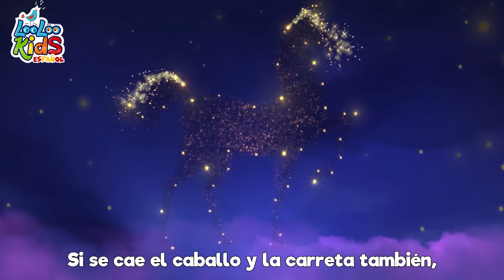Los Pollitos Pio Pio - Canciones Para Niños! - Canciones Infantiles En Español - Dibujos Animados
¡Bienvenidos al canal mágico de canciones para niños! 🌈✨ Aquí encontraréis las más divertidas y tiernas "canciones infantiles" y "rimas de cuna" que harán volar vuestra imaginación a mundos de fantasía y aventura. 🎶🧸

Cada canción está diseñada para enseñaros, entreteneros y haceros sonreír, usando un lenguaje sencillo y lleno de cariño. Desde los clásicos que todos amamos hasta nuevas melodías que se convertirán en vuestras favoritas, ¡hay una canción para cada uno de vosotros! 🐥🎈

Preparáos para cantar, bailar y aprender junto a nosotros. ¡Os invitamos a ser parte de nuestra gran familia de pequeños cantantes! 🌟🚀

Gracias por visitarnos, y recordad, la música es la llave que abre corazones y mentes. ¡Hasta la próxima, amigos! 🌻💖

dicen mamacita,
tengo mucha hambre
dame lombricitas.

00:00:00 - Los Pollitos
00:01:39 - canciones de bebés
00:01:45 - Rompe la pinata
00:04:05 - Debajo un boton
00:05:24 - Skidamarink
00:06:57 - Este puente va a caer
00:08:39 - Cocinemos Pastelitos
00:11:12 - Hickory Dickory Dock
00:13:37 - Yankee Doodle
00:15:21 - Vamos a la Peluqueria
00:17:22 - Conejitos dormilones
00:19:13 - El Zapatero
00:20:53 - Por la bahia
00:22:33 - Enrolla la bobina
00:24:21 - Conejito saltarin
00:25:28 - Polly puso el agua a hervir
00:27:16 - Un marinero fue al mar
00:30:25 - Cancion para lavarse las manos
00:32:24 - Johny Johny si papa
00:33:55 - Duerme, pequeno
00:36:19 - Cinco patitos
00:38:09 - Instrumentos musicales
00:40:40 - El viejo Mac Donald tenia una granja
00:41:59 - Las Hormiguitas van Marchando
00:44:19 - Mi pequena abeja
00:45:59 - Un gato en un callejon
00:48:39 - Por la bahia 2
00:50:17 - Cabeza, hombros, rodillas, pies
00:51:44 - Una patata, dos patatas
00:53:26 - Me gusta jugar
00:55:56 - Lubilu
00:58:07 - Palmas y palmitas
00:59:04 - Alfabeto a, b, c
01:00:53 - Canasta, canastita
01:02:31 - Cancion de las ranas
01:03:55 - Cancion de los numeros